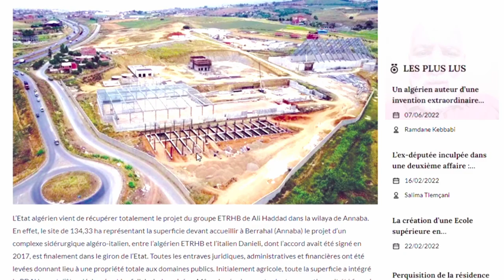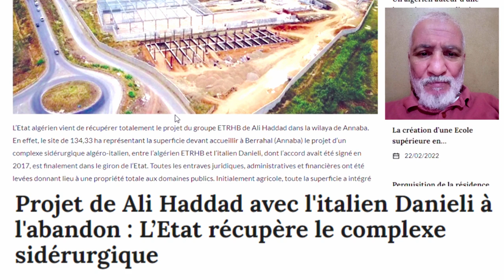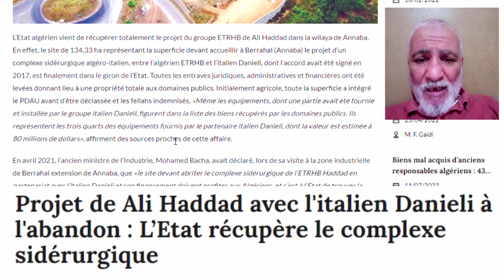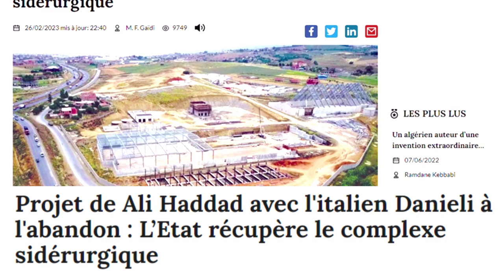مشروع كلف الدولة 1600 مليار يسترجع من مخالب العصابة HADDAD DANIELLI PROJECT